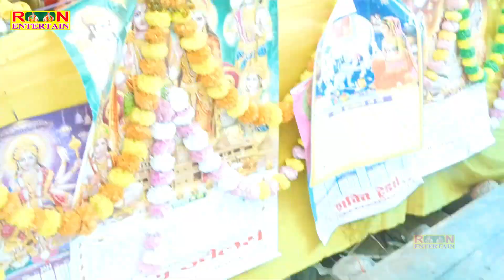पति की याद में बिरहा गीत ✓ हिमांशू माधव की आवाज में € Super Classical Voice ✓ 2024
Presents by ::-:--::--- Rn Entertain

Audio Record Rn Studio Mainpuri

Editor Mohit Yadav

Director ::::::::: Rohit Yadav

हमारे इस चैनल पर सभी भक्तों को~शास्त्री नीलम यादव, शास्त्री सोनम यादव , मालती शास्त्री , दीप्ति शास्त्री जी , धर्मेन्द्र शास्त्री ( ढोला सम्राट ) , इन्द्रेश शास्त्री ( लोकगीत सम्राट ) , रश्मी शास्त्री , स्वेता किशोरी जी , आदि सभी सम्मानीय गायकों के प्रोग्राम सुनने व देखने को मिलेंगे -- धन्यबाद